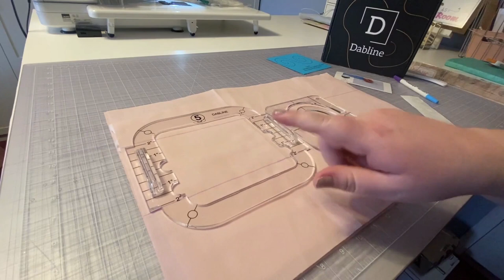Free Motion Quilting: How to Use Swirl Template By Dabline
Simple steps of how to use the Swirl Template for free motion quilting:

1. To begin practicing use a practice quilt and place the grip on top of the practice quilt.
2. Place the template inside the grip and line up your FMQ foot with the start position of the template.

Tip: You can practice moving with the template either with your sewing machine off or you can practice with it on by removing the top and bobbin thread. This will allow you to figure out what speed you want to go with the needle and not have to remove any unwanted stitches.

3. When you are ready to practice the movements, slowly start moving the grip and template, following the curve of the template with the edge of your FMQ foot. You want the foot to always be touching the edge of the template. Take the movements nice and slow. Also make sure you are moving smoothly, not hurky jerky.

4. When you reach the stop position…Stop!

5. You are now ready to flip the template over so it is a mirror image of what it was for the first movement. Now follow the curve of the template down till you reach the bottom of the template at the next stop position.

Once your practice swirls look great, then you are ready to start sewing on your quilt project!